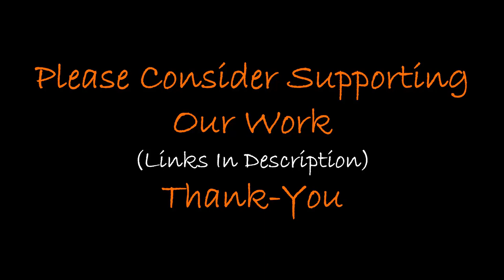Unique Meteorite Older Than The Earth Found?